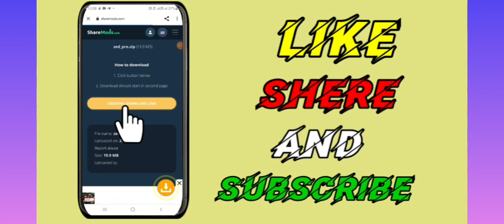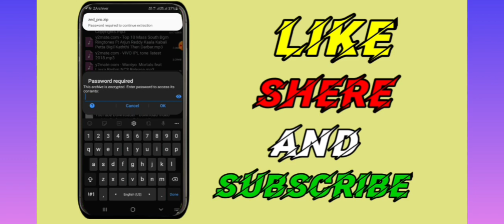Introducing new Zedpro bus mod for bus simulator indonesia |bussid new mod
HEY
HELLO
NAMASKARA FRIENDS NANU NIMMA
"KARNATAKA BUSSID EXPRESS CHANNEL EDITOR"😎😁

FRIENDS this video related to bus simulator indonesia game. FRIENDS this game is very good and very popular android game.
"FRIENDS "in this video I WILL HOW TO DOWNLOAD AND INSTALL NEW ZEDPRO BUS MOD TO BUS SIMULATOR INDONESIA GAME.

   ::MOD CREDITS:LEGENDRY_MAKER Kl02

music channel name:BACKGROUND MUSIC WITHOUT LIMITATIONS

FOR THE MORE INFORMATION 'JOIN'
""WATSAPP GROUP ""